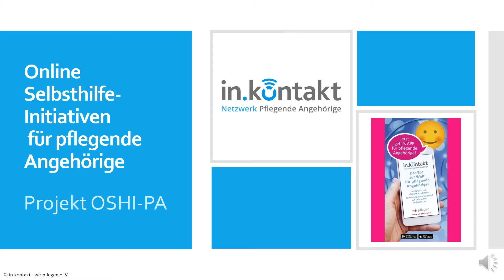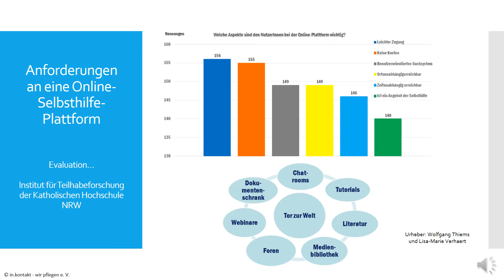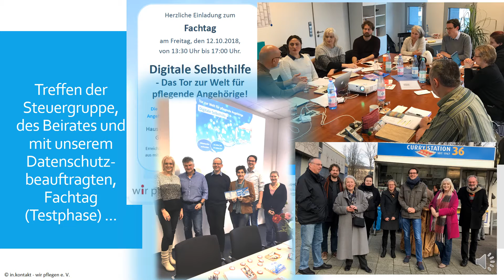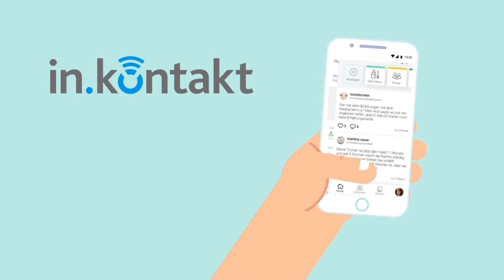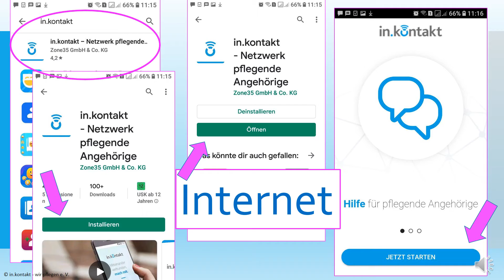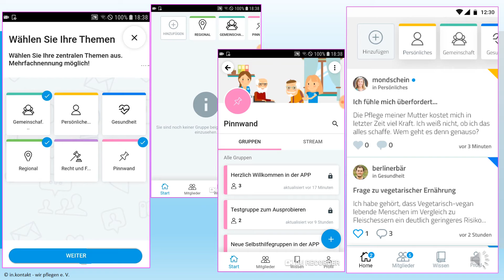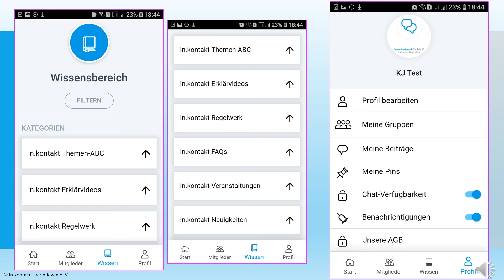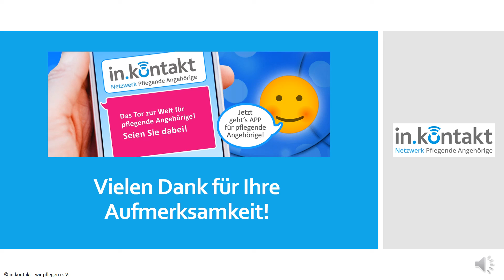Katrin Jahns: 𝐕𝐨𝐫𝐬𝐭𝐞𝐥𝐥𝐮𝐧𝐠 𝐝𝐞𝐫 𝐀𝐩𝐩 𝐢𝐧.𝐤𝐨𝐧𝐭𝐚𝐤𝐭 - 𝐍𝐞𝐭𝐳𝐰𝐞𝐫𝐤 𝐟𝐮̈𝐫 𝐩𝐟𝐥𝐞𝐠𝐞𝐧𝐝𝐞 𝐀𝐧𝐠𝐞𝐡𝐨̈𝐫𝐢𝐠𝐞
Katrin Jahns: 𝐎𝐧𝐥𝐢𝐧𝐞 𝐒𝐞𝐥𝐛𝐬𝐭𝐡𝐢𝐥𝐟𝐞 𝐀𝐥𝐭𝐞𝐫𝐧𝐚𝐭𝐢𝐯𝐞𝐧 𝐟𝐮̈𝐫 𝐩𝐟𝐥𝐞𝐠𝐞𝐧𝐝𝐞 𝐀𝐧𝐠𝐞𝐡𝐨̈𝐫𝐢𝐠𝐞
𝐕𝐨𝐫𝐬𝐭𝐞𝐥𝐥𝐮𝐧𝐠 𝐝𝐞𝐫 𝐀𝐩𝐩 𝐢𝐧.𝐤𝐨𝐧𝐭𝐚𝐤𝐭. - 𝐍𝐞𝐭𝐳𝐰𝐞𝐫𝐤 𝐟𝐮̈𝐫 𝐩𝐟𝐥𝐞𝐠𝐞𝐧𝐝𝐞 𝐀𝐧𝐠𝐞𝐡𝐨̈𝐫𝐢𝐠𝐞

Mit dem Modellprojekt „Online Selbsthilfe Initiativen für pflegende Angehörige“ (OSHI-PA) wird erstmals eine APP-gestützte Selbsthilfelösung bereitgestellt, die die klassische Selbsthilfe vor Ort ergänzt und unterstützt.
Die App in.kontakt ist für Smartphones und Tablets verfügbar und bietet pflegenden Angehörigen einen Weg aus der häufig erlebten Isolation. In dem Videovortrag stellt Ihnen die Projektleiterin Katrin Jahns von wir pflegen e.V., die Entwicklung und Handhabung der App vor.
Das Projekt wird vom Verein wir pflegen in Kooperation mit wir pflegen NRW umgesetzt und vom Bundesgesundheitsministerium und der Techniker Krankenkasse in NRW gefördert.
Sich miteinander verbinden: zu jeder Zeit, an jedem Ort. Seien Sie dabei!